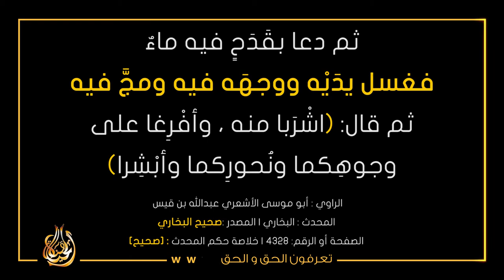بركات نبي الإسلام يبصق في الماء ويعطي الناس لتتبارك به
فضائح الاسلام
يبصق في الماء ويعطي الناس لتتبارك به
 يتنخم  ويعطي الناس نخامته وتدلكون بها وجههم وجلودهم
… ثم دعابقَدَحٍ فيه ماءٌ ، فغسل يدَيْه ووجهَه فيه ومجَّ فيه
 ثم قال: (اشْرَبا منه ، وأفْرِغا على وجوهِكما ونُحورِكما وأبْشِرا)